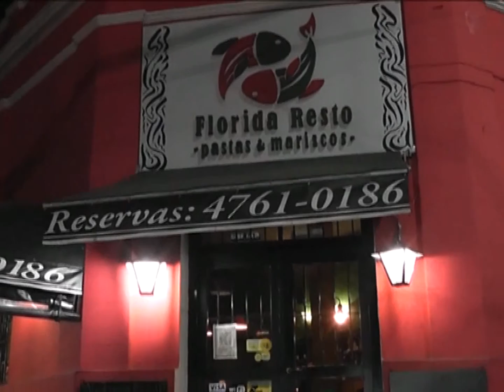Primera División: Vélez 2 - 2 Tigre - 14/07/2015